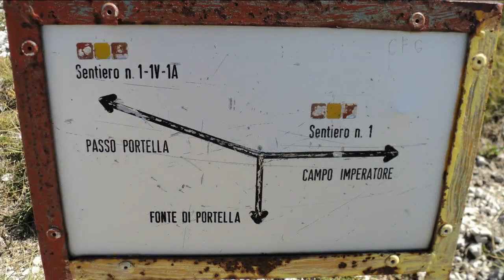Pizzo Cefalone da Campo Imperatore - Gran Sasso - L'Aquila - Abruzzo 20/08/2011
Facile salita a Pizzo Cefalone, una vetta incredibilmente panoramica e piuttosto facile da raggiungere. L’itinerario proposto, che si compone di una lunga traversata a mezzacosta e di una breve salita finale, non risulta mai molto faticoso e non presenta alcun problema di orientamento. Dall'Albergo di Campo Imperatore (2120 metri), che in estate si raggiunge in auto o in funivia da Fonte Cerreto, o con percorsi più lunghi da Santo Stefano di Sessanio, Castel del Monte o Farindola, si aggira l'arrivo della funivia e si lasciano a destra l'Osservatorio e il sentiero per il ben visibile rifugio Duca degli Abruzzi. Pochi metri in discesa portano a un largo sentiero a mezza costa, indicato dai segnavia n. 1 e del Sentiero Italia, che traversa il fianco meridionale del Monte Portella.
Lo si segue traversando dei valloncelli (in caso di neve occorre la massima attenzione!), si aggirano due costoni secondari (sul secondo è il cosiddetto Passo del Lupo), si lascia a sinistra il sentiero per il Vallone della Portella e Fonte Cerreto e si sale al Passo della Portella (2260 metri, 0.45 ore), un intaglio roccioso sullo spartiacque del Gran Sasso che ha messo in comunicazione per secoli i due versanti del massiccio.
Lasciati a destra il sentiero che scende a Pietracamela e quello che sale al rifugio Duca degli Abruzzi, si continua sul crinale verso il Pizzo Cefalone, lasciando a destra a un intaglio il percorso segnato per il Passo del Cefalone, la Sella dei Grilli, il Venacquaro e la valle del Chiarino. Scavalcato un cocuzzolo della cresta si scende a un nuovo intaglio e ci sposta sui ripidi pendii del versante aquilano. Qui s'incontra un tratto esposto e che richiede attenzione.
Traversato un vallone il sentiero risale per tornare in cresta ai piedi delle rocce del Pizzo Cefalone. Si traversa a mezza costa ai piedi caratteristici strapiombi, poi si entra in un largo canale di erba e rocce e lo si risale a stretti tornanti. Il sentiero si sposta a destra fino a un terrazzo, poi torna a sinistra (attenzione a non far cadere sassi!) e raggiunge dei torrioni sulla cresta. Qui si stacca a sinistra l'impegnativo percorso per la Cima Giovanni Paolo II.
Si torna a destra per una rampa di facili rocce, si supera un canalino e si esce sulla spianata della cima (2533 metri, 1 ora), dove sono due croci metalliche. Il vastissimo panorama abbraccia buona parte del Gran Sasso. La discesa richiede 0.45 ore fino al Passo della Portella e 0.30 ore da questo all'Albergo.